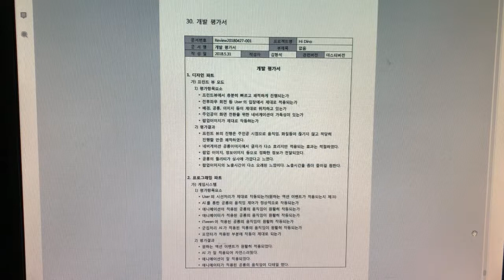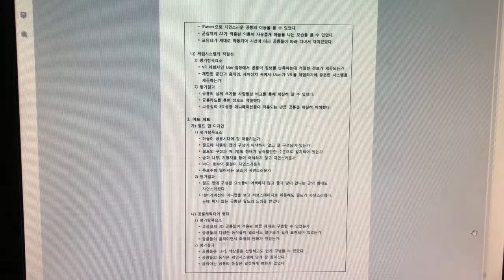문화창조]41. VR게임 기획서 - 별첨8-30. 개발 평가단계_개발 평가서